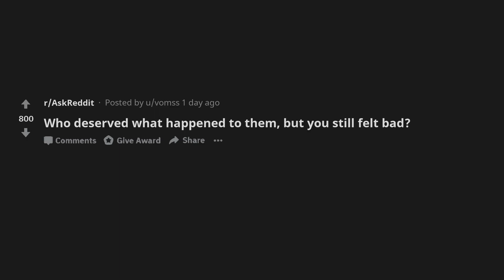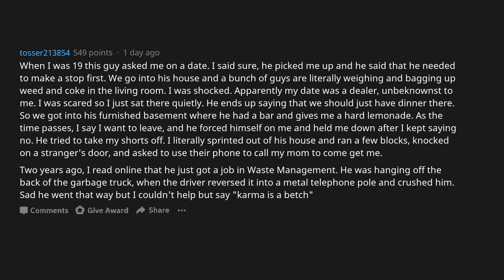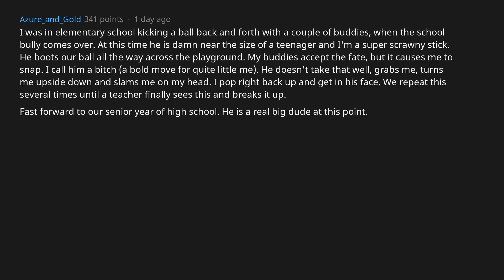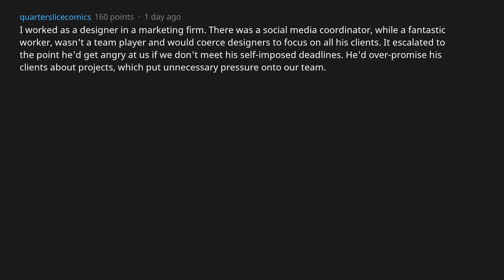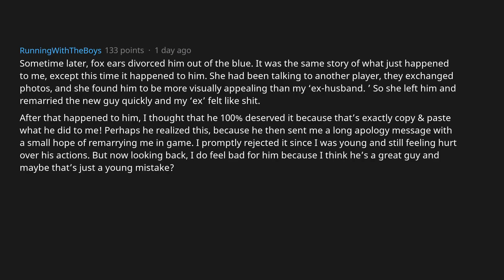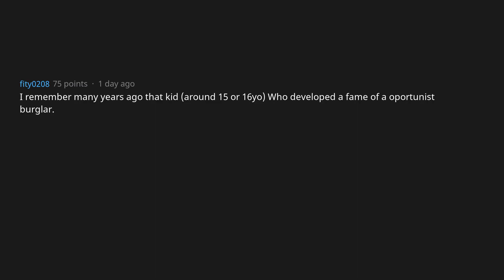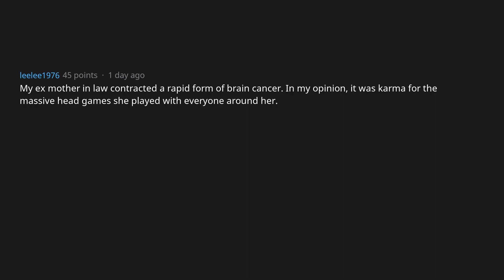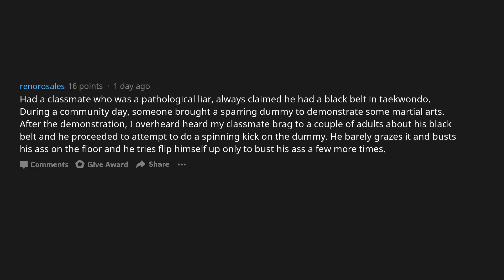When Someone Got What He Deserved, But It Was Too Cruel (r/AskReddit)